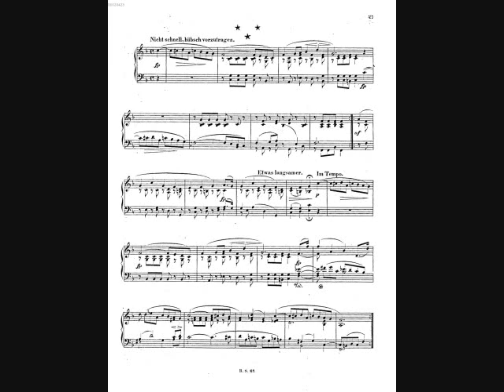Schumann Op.68 No.26: 無題 Andante Con Moto (Untitled)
Schumann Album for the Young Op.68 舒曼青少年曲集